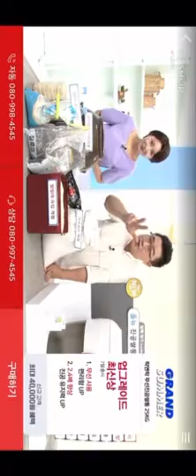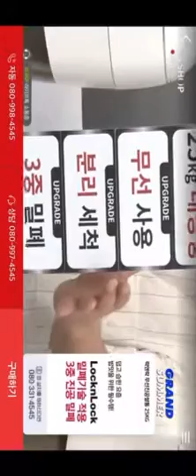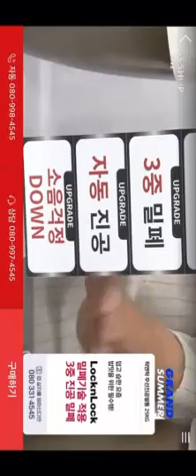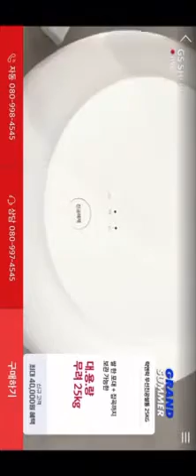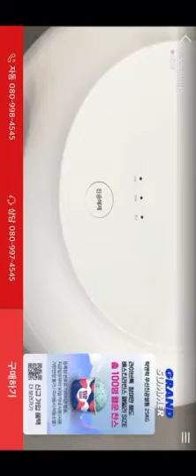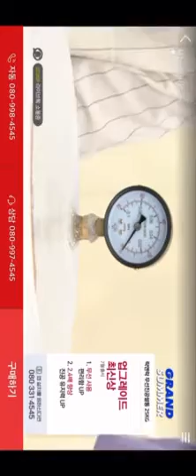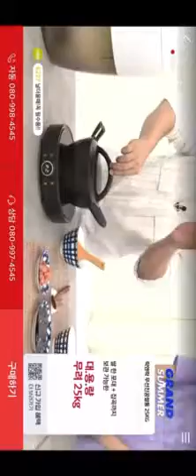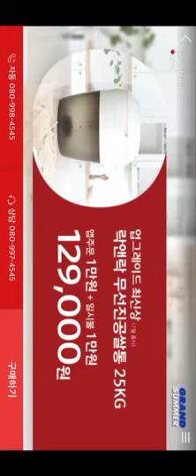210801_0600 진공쌀통 GS all new vaccum 쌀통 [쇼호스트이창훈 쇼핑의기준 모바일 라방]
App. 210801_0600 진공쌀통 GS all new vaccum 쌀통

2006~2009 GS홈쇼핑 [쇼호스트이창훈 홈쇼핑 방송일기]